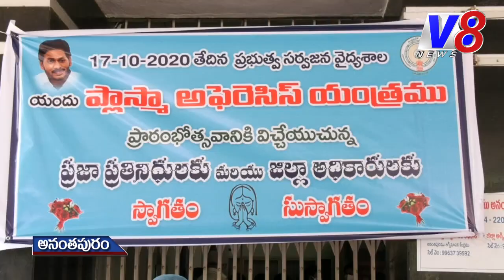ప్రభుత్వ సర్వజన ఆసుపత్రిలో ప్రారంభమైన ప్లాస్మా తెరఫీ